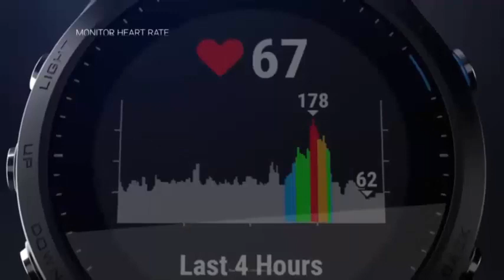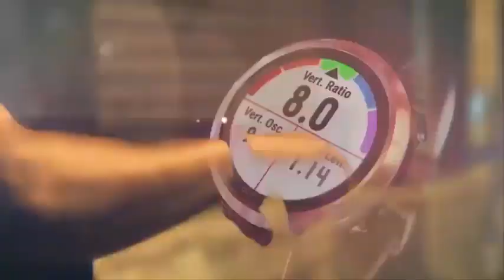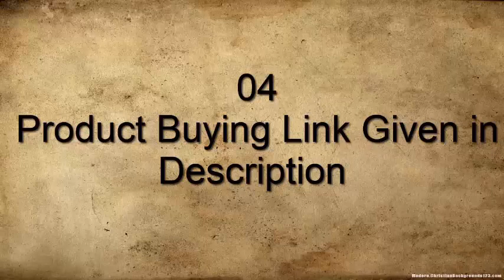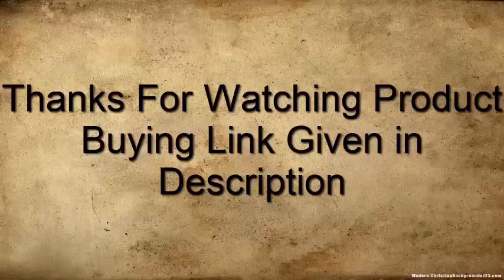Top 10 Best Garmin SmartWatches 2020 | Best Garmin SmartWatch 2020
10.Garmin Tactix Charlie Premium GPS Watch

09.Garmin Forerunner 945 Premium GPS Running Smartwatch Watch

08.Garmin Forerunner 45 GPS Running Watch

07.Garmin vívomove HR Hybrid Smartwatch Watch

06.Garmin Forerunner 645 Music GPS Running Watch

05.Garmin Instinct Rugged Outdoor Watch

04.Garmin fēnix 5 Plus series Watch

03.Garmin Fenix 5X Sapphire Slate Gray with Black Band Watch

02.Garmin Forerunner 235 GPS Running Watch

01.Garmin vívoactive 3 GPS Smartwatch Watch